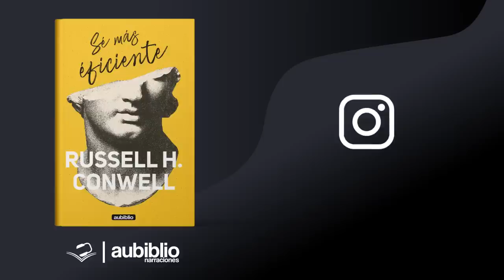Sé más eficiente | Russell H. Conwell | Audiolibro de Autoayuda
RUSSELL H. CONWELL - SÉ MÁS EFICIENTE AUDIOLIBRO COMPLETO

Agrega este libro a tu biblioteca:
✅ Libro en físico
✅ Libro en pasta dura
✅ Libro electrónico

CADA HOMBRE ES SU PROPIA UNIVERSIDAD:
La única persona que logra triunfar es aquella que se ha graduado en la universidad más grande, la universidad de la vida. Allí la observación proporciona un cambio diario en el currículo. Erróneamente se ha pensado que la academia y los libros son las fuentes originales del poder, pero la observación, que puede traernos una amplia experiencia, un pensamiento profundo, un sentimiento fino y la capacidad de actuar por uno mismo, es el generador primigenio del poder y la sabiduría.

Por lo tanto, si estabas buscando un espacio cultural y de entretenimiento, has llegado al lugar adecuado.